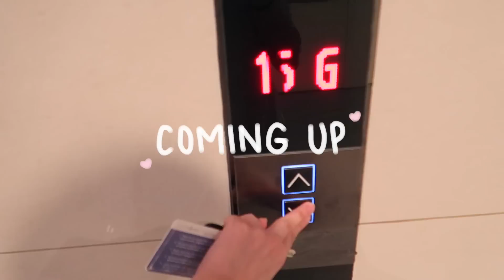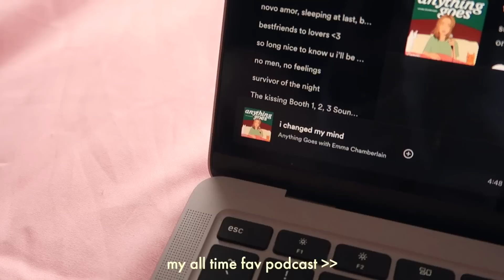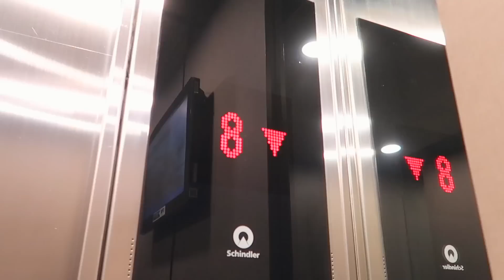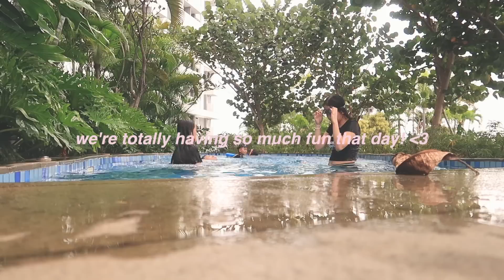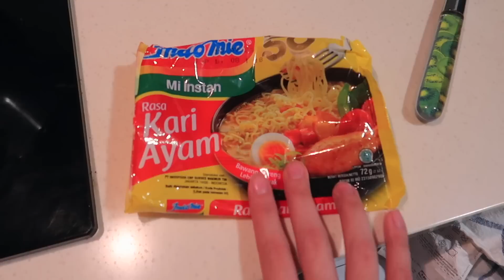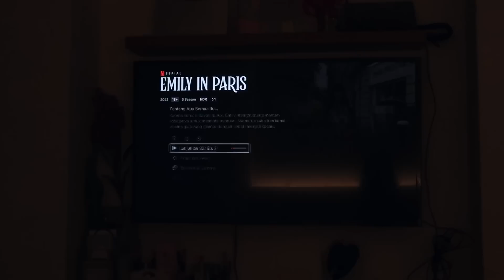FIRST DAY LIVING ALONE! unpacking things, organizing, swimming, cozy night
✧･ﾟ: ✧･ﾟ: :･ﾟ✧:･ﾟ✧✧･ﾟ: ✧･ﾟ: :･ﾟ✧:･ﾟ✧✧･ﾟ: ✧･ﾟ: :･ﾟ✧:･ﾟ✧
THANKU FOR WATCHING!!✲ﾟ｡.(✿╹◡╹)ﾉ☆.｡₀:*ﾟ✲ﾟ*:₀｡

what i wear :
~ ♡ compassionate sweater : h&m
~ ♡ oversized shirt : coconut island

faq :
~ ♡ camera : canon g7x mark ii & iPhone 12 Pro
~ ♡ editing apps : Final Cut Pro X & VN Editor
~ ♡ thumbnail : adobe photoshop, picsart

~ ♡ Music by STUDIO BEYOND - Flutter, Flutter, Butterfly (with You Me and the Piano)